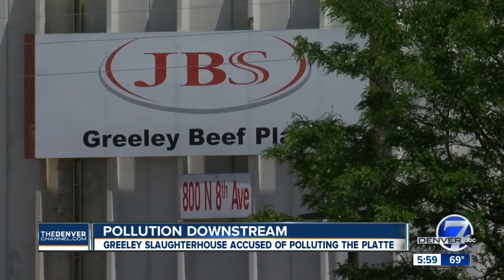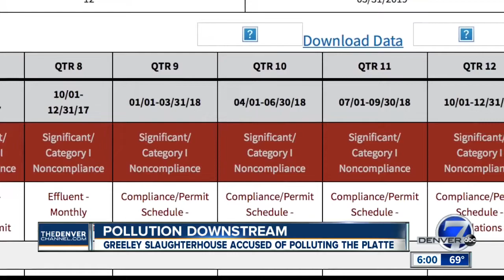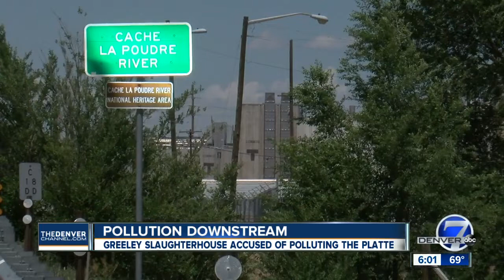Greeley beef company sued for releasing slaughterhouse waste into the South Platte River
A group of environmental advocates is suing a Greeley beef company for allegedly polluting the South Platte River.